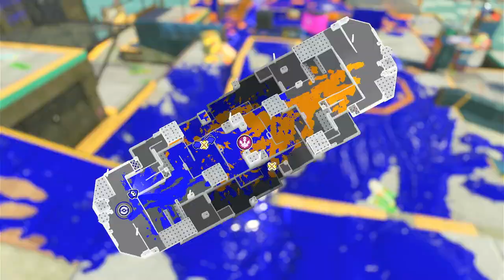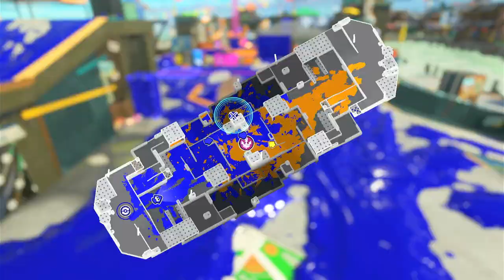[Scrim] New Order Vs Toolbox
0:54 - SZ Inkblot
11:34 - TC Manta
19:25 - RM Sturgeon
27:05 - CB Museum
48:46 - SZ Brinewater
56:40 - TC Hagglefish
1:03:25 - RM Scorch
1:12:55 - CB Eeltail
1:20:31 - SZ Mako